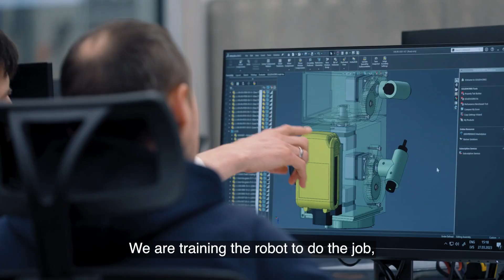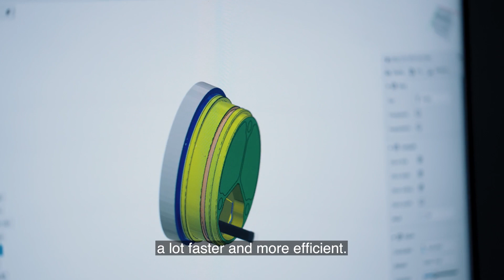Aerones Case Study by Haniel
As wind turbines grow in size, it becomes harder to service and repair them using conventional methods. That's why Aerones develops robotic solutions for wind turbine inspections, maintenance and repairs.

► Get in touch with Aerones to learn how our solutions can elevate your wind park's performance:

Aerones is a Latvia-based company that specializes in robot-enabled wind turbine maintenance and inspection. The company offers a range of services, including robot-assisted cleaning, coating, and repair for wind turbine blades, as well as intelligent predictive maintenance. These services are designed to enhance wind asset management while reducing downtime and costs. Aerones focuses on innovative technologies to improve the efficiency of planning and executing repair strategies for wind turbines. This contributes to the sustainability of renewable energy.